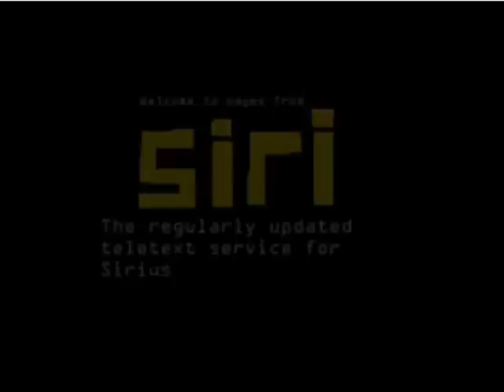MWTV Startup 28th September 2009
It starts off with the end of siritext. And then a sirius ident, and then a MWTV ident. Which follows a menu to show what was coming up today. And then a clock followed by a news summary. Then followed by another ident which follows into Benidorm.